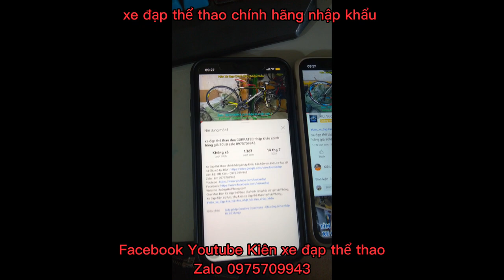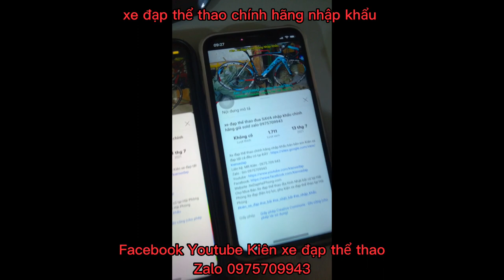Xe đạp đua thể thao FORMAT CONVERXA CON70 nhập khẩuchính hãng cấu hình cao giá ĐÃ BÁN zalo0975709943